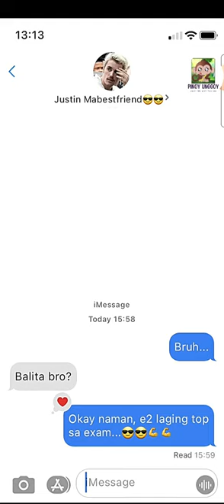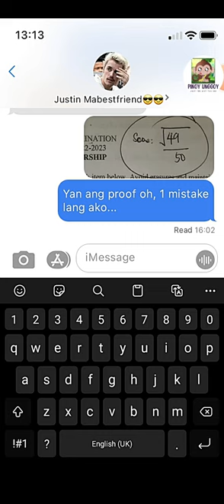Naka-Chat ko si Justin Bieber. (Panis sa score ko sa Test)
Just Comedy :) I hope this video finds you well. :) Enjoy!